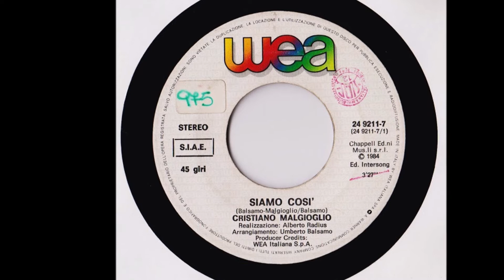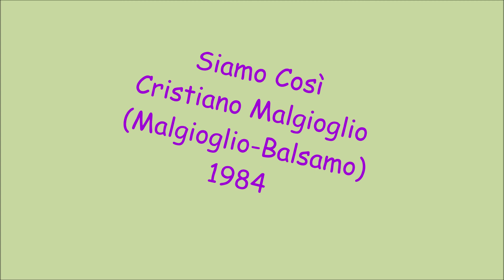Siamo Così - Cristiano Malgioglio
Malgiogio - Balsamo 1984